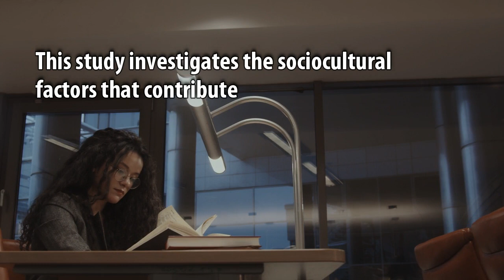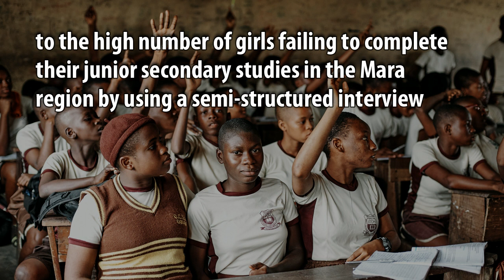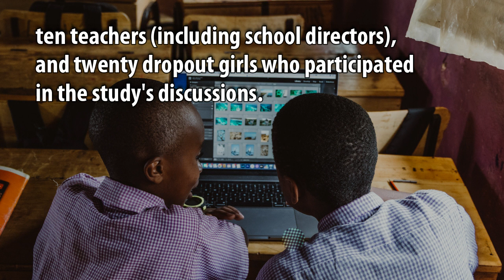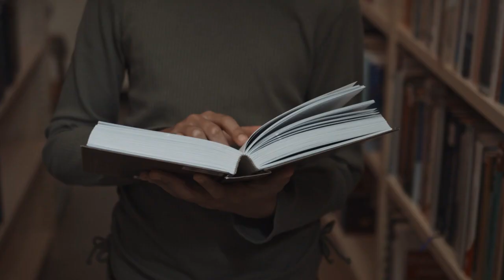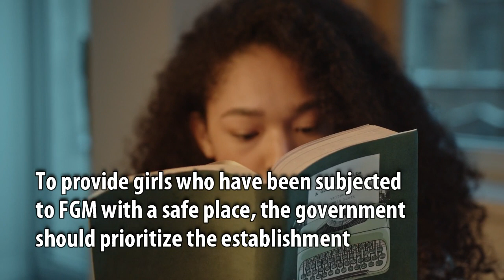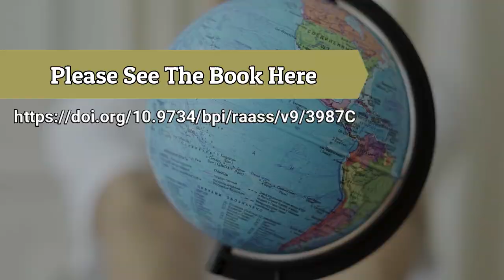Analysis of Sociocultural Factors for Schools Drop Out among Girls in Tanzania